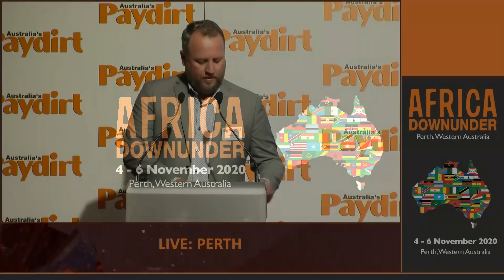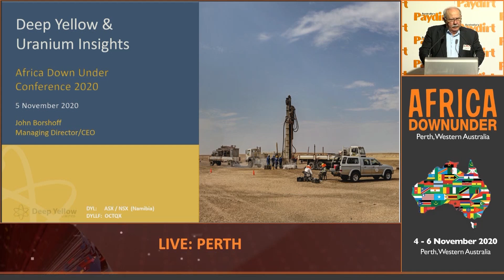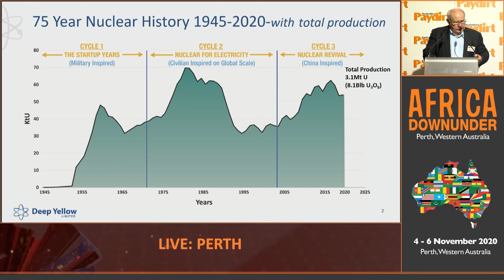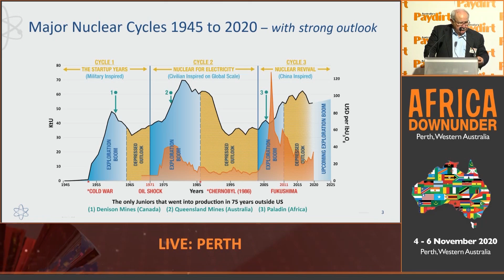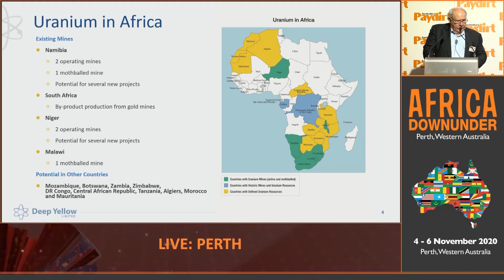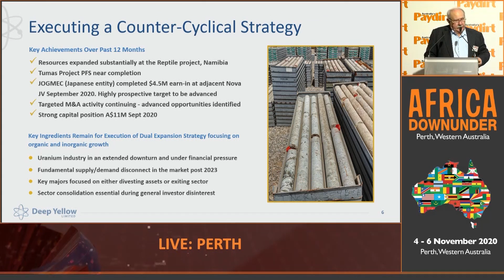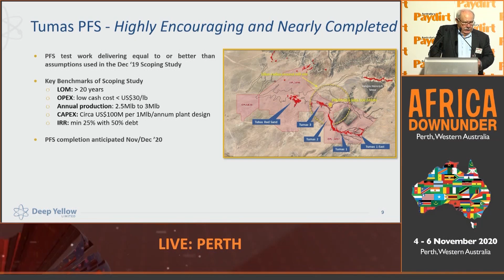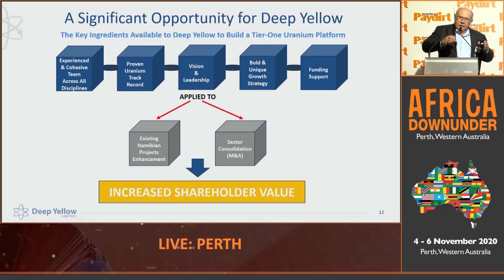Africa Down Under 2020 Deep Yellow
Presenter: John Borshoff
Title: Deep Yellow and Uranium Insights